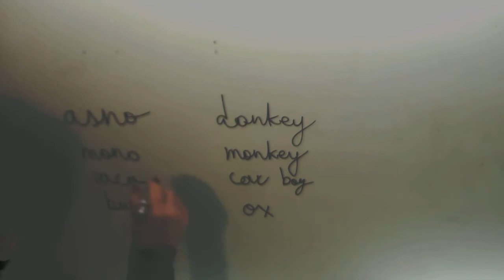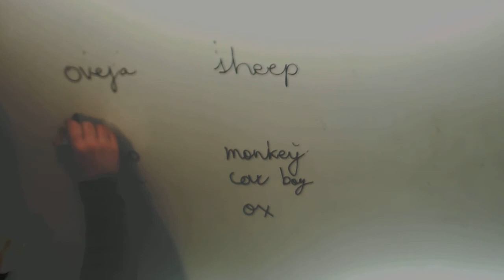Vocabulario ingles animales Academia Usero Estepona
Vocabulario ingles animales